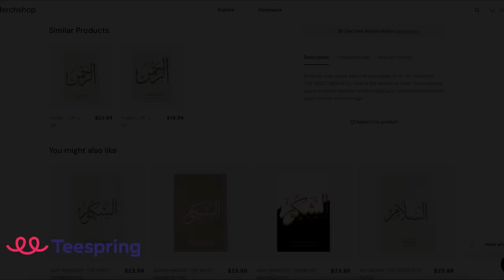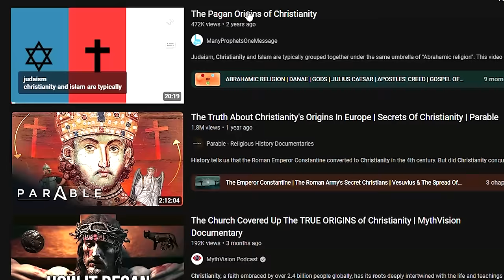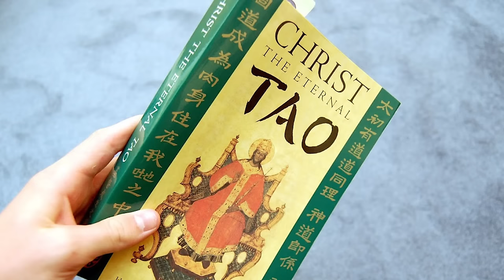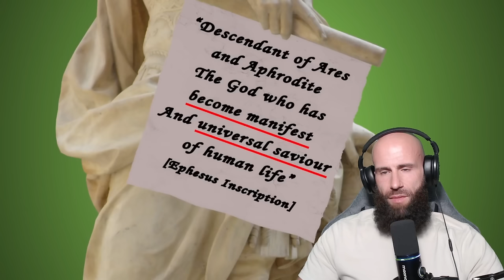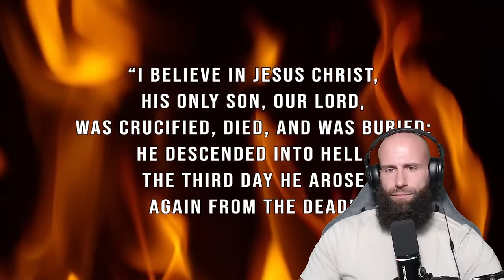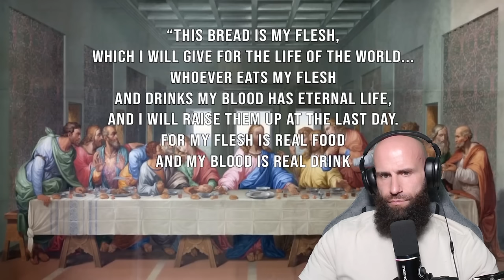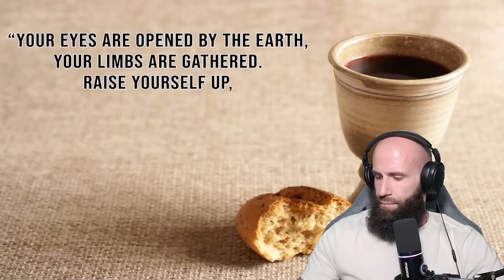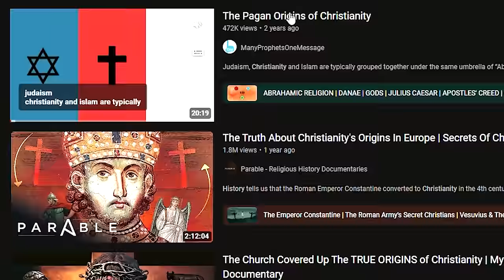The Pagan Origins of Christianity: Former Christian REACTS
Original Description:
Judaism, Christianity and Islam are typically grouped together under the same umbrella of “Abrahamic religion”. This video is going to show that far from being a religion in the monotheistic lineage of Abraham, Christianity in fact has its origin in pagan cults.

Today as a Former Christian I react to the Islamic Perspective of Christianity and it's potential Pagan Origins.

For EUROPE €:

Account holder: HALAL HOLDINGS LTD
BIC: TRWIBEB1XXX
IBAN: BE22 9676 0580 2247
Wise's address: Avenue Louise 54, Room S52
Brussels
1050
Belgium

For UK £:

Sort code: 23-14-70
Account number: 57270672
IBAN: GB85 TRWI 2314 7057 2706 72
Wise's address: 56 Shoreditch High Street
London
E1 6JJ
United Kingdom

For  US 💲:

ACH and Wire routing number: 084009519
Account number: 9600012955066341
Account type: Checking
Wise's address: 30 W. 26th Street, Sixth Floor
United States